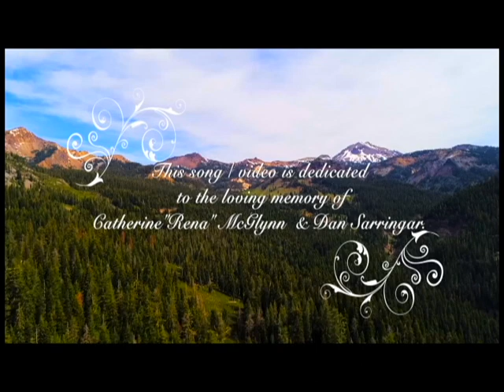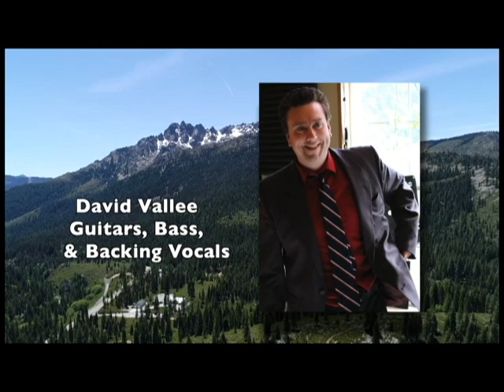REV DEREK MOODY & SISTER TRACY "Tonight I Pray" (written by Pat McGlynn & Janine Andrews)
Written by Pat McGlynn & Janine Andrews.
Performed by Rev. Derek Moody & Sister Tracy.
David Valle- Guitar, Bass & Backing Vocals
Aryana Sarringar- Piano & Good Vibes
Mark Thomas Johnson- Drums, Bells & Whistles
Additional harmony vocals: Davis Staples

Studio camera work: Ol' Man Slocum, Dan Valdez & Riley Innes
Aerial video footage provided by Sky Lakes Media piloted by Mark Unger

Audio recorded, mixed, & mastered by Mark Thomas Johnson at Bluejay Productions, Jacksonville, Oregon Jan./Feb. 2021

Video Concept: Derek Moody
Video produced by: MICHAEL GARRETT

Thanks Audrey & B.F. Mess for making this video possible :)